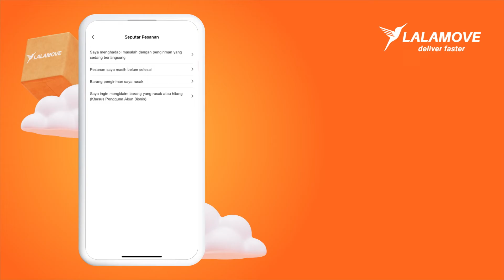Cara Terhubung di Live Chat Aplikasi Lalamove | Lalamove Indonesia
Hai Lalamovers! Kamu mengalami kendala selama pengiriman dengan Lalamove dan membutuhkan bantuan dari tim Customers Service kami? Berikut 8 cara mudah untuk dapat terhubung langsung dengan tim kami! Silakan mencoba😊